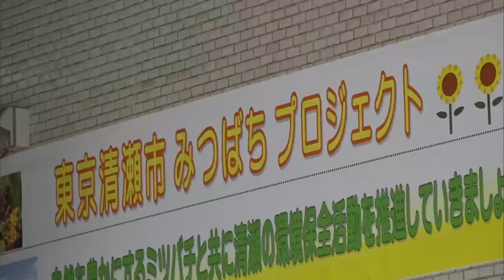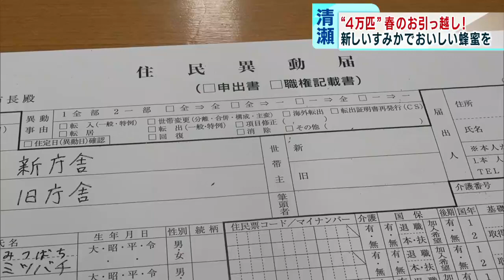春の引っ越しシーズンに「4万」が集団移転!? 移転するのは…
春といえば引っ越しのシーズンですが、東京・清瀬市で行われた“ある引っ越し”を取材しました。その数およそ4万という大移動です。

　清瀬市は、市で飼育している西洋ミツバチから毎年50キロほどの蜂蜜を収穫しています。このミツバチはこの春、“引っ越し”を迫られていました。現在、飼育されている市役所は老朽化が進んだため、取り壊しが決まっています。清瀬市は新しい庁舎を建設中で、それに伴ってミツバチも新庁舎の屋上に引っ越すことになったのです。この日、清瀬市内の資材置き場にはおよそ4万匹のミツバチが入った木箱が集められ、トラックでおよそ5分ほどのところにある市役所の新庁舎へと運ばれました。ミツバチたちは新しいすまいが気に入ったようで、早速、元気に飛び回っていました。

　清瀬市の蜂蜜を使ったジェラートは人気商品となっていて「今年は市内の農家とコラボして、ブルーベリーと蜂蜜とアーモンドを合わせたジェラートを新たに作る予定」（清瀬市・総務部の海老沢雄一さん）だということです。春の引っ越しシーズンに無事引っ越しを済ませたミツバチたちは、新しいすまいで気分一新し、おいしい蜂蜜を作るためにきょうも市役所の屋上から飛び回っています。